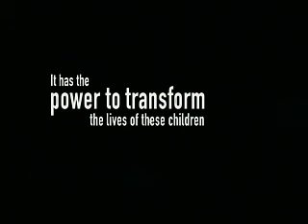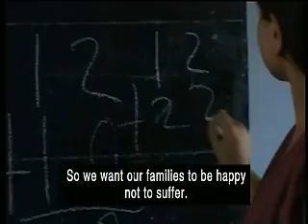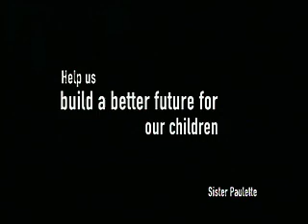Educo - A video about the educo charity work in India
Educo is a registered Irish charity, run by volunteers to raise money to educate impoverished children. There are no administration / organisation fees.

Educo Objective: To educate children out of poverty by building at least one school each year in India.